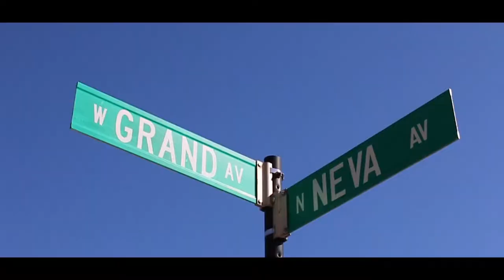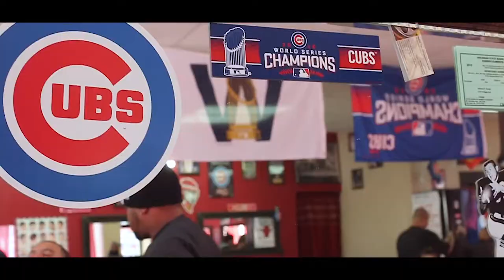Cut It Out Barbershop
Check out Cut It Out Barbershop located at
7151 W. Grand Ave Chicago IL
Fresh haircuts and great barbers
Follow them on Instagram @cutitoutb